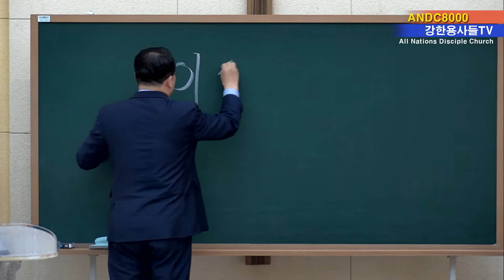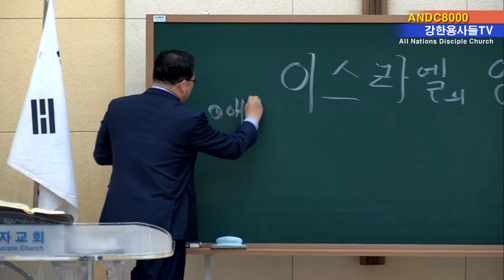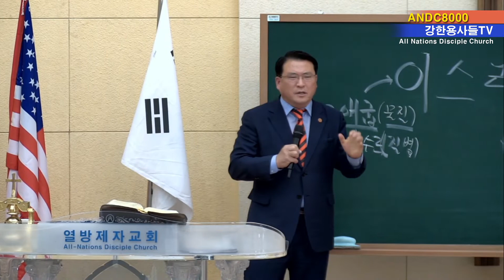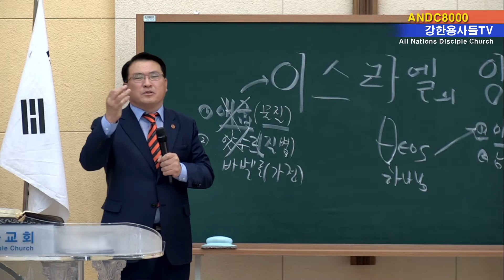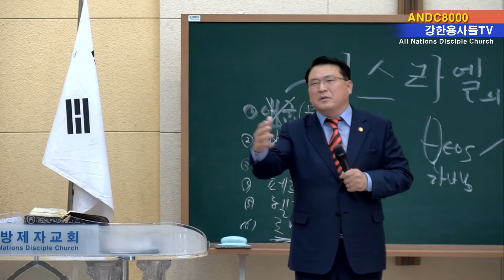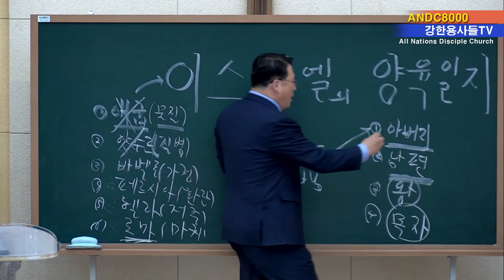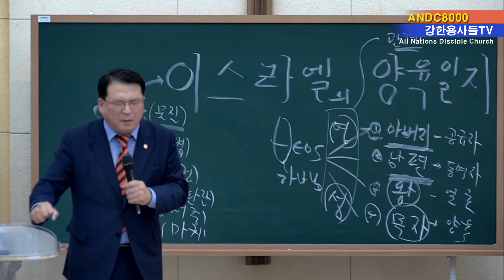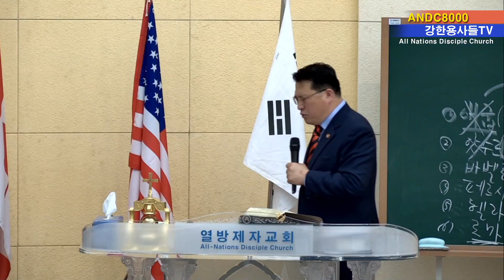주일대예배 | 이스라엘의 양육일지(이사야 1장1~8절) | 양준원 목사